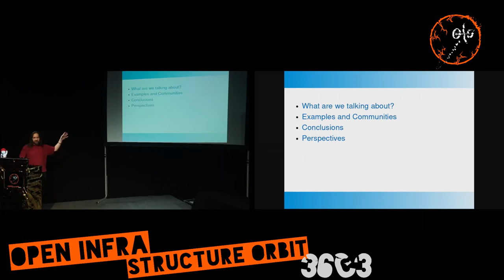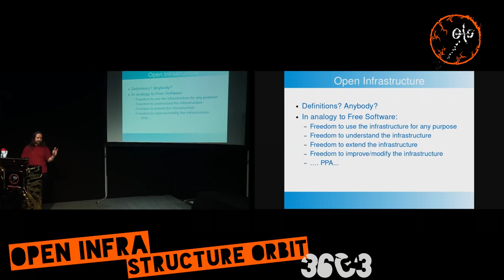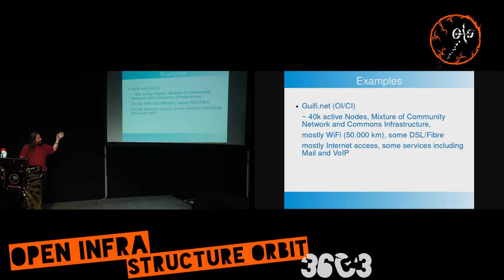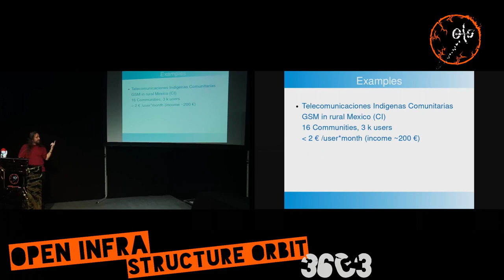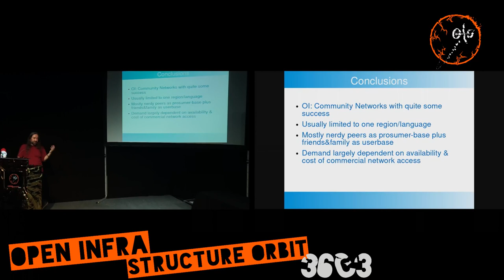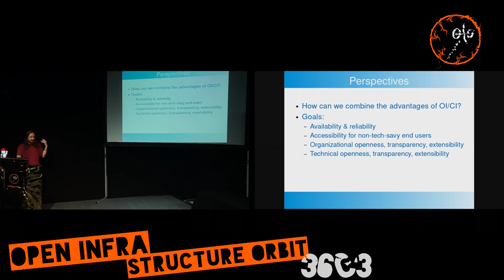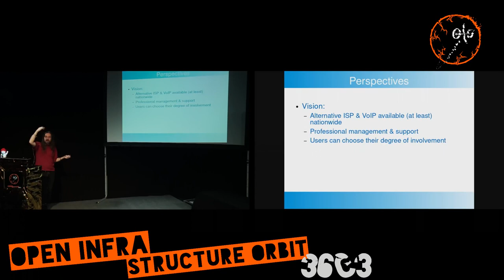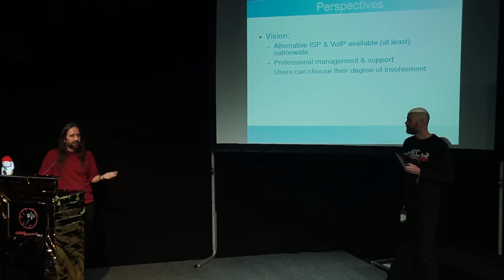Internet access and VoIP as Open/Commons Infrastructure